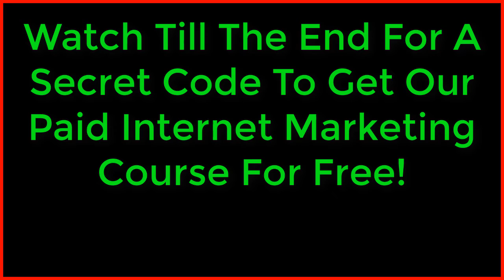Get Famous on Youtube and Grow Your Channel Fast By Ally Hardesty - Easy Way To Grow Your Youtube!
In this video Ally Hardesty will show you how to Get Famous on Youtube and Grow Your Channel Fast.  She will show you the Easy Way To Grow Your Youtube Channel.  You will love this video!

When you start getting traffic to your channel you will most likely want to monetize it.
My most preferred way of monetizing a channel and making money online is by Affiliate Marketing since you only need to promote a link to an offer that you can get very high commissions for when someone buys through your link.  To learn more about this, make
John is a top level marketer and great trainer!

Robby is the top performer on Clickbank so you will learn from the best!

IF YOU HAVE EVER CONSIDERED AN ECOM STORE YOU MUST WATCH THE VIDEO BELOW,
SINCE IT COMPARES SINGLE PRODUCT SALES FUNNELS TO A FULL ECOM STORE.